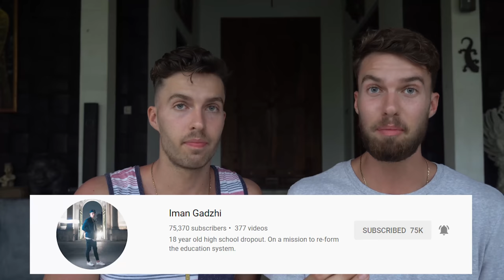Will 2019 ACTUALLY be any different?? (Frustrated and Honest Rant Video)